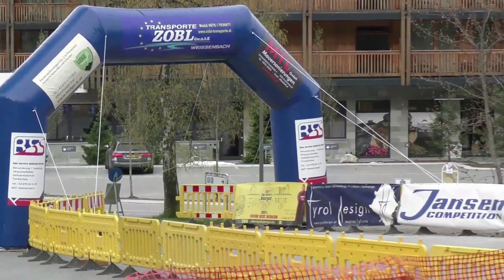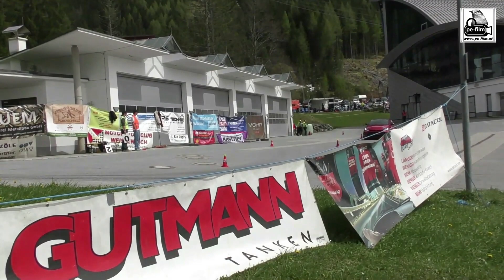ATMAS 2024 - 50. Meisterschaft - 3. Lauf / Ehrwald Zugspitzbahn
Bei schönem Wetter und vielen Zusehern fand der 3. Lauf zur 50. Meisterschaft bei der Zugspitzbahn statt.